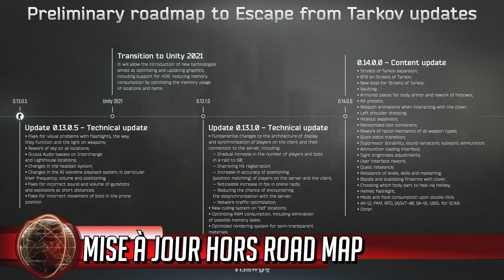Carte réservée aux débutants | Patch Note - Info Rapido [NEWS] Tarkov Fr